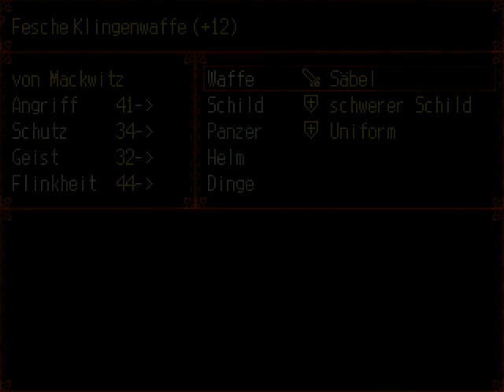30 ~ Let's Play Die Reise ins All